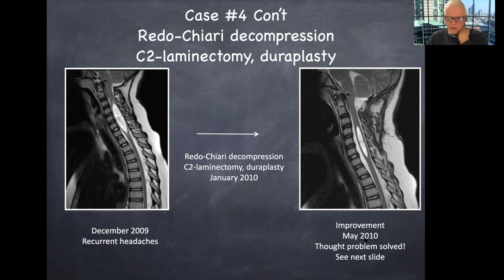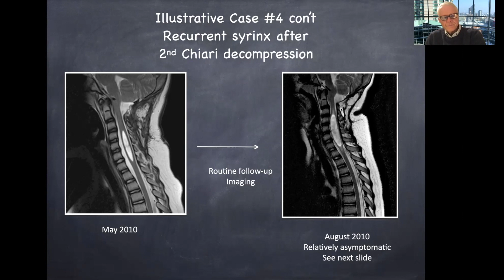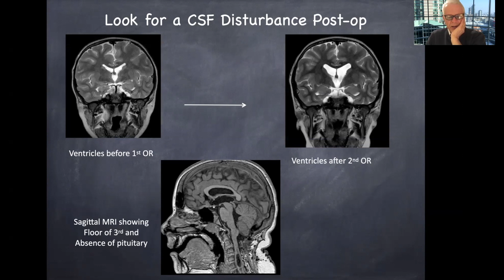Case Review: Recurrent Syrinx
In this fascinating case review, Dr. James T Rutka from the University of Toronto Department of Neurosurgery takes us through a case of a 10-year-old who presents with headaches and congenital hypopituitarism.

About Us

Future Neurosurgeons are training today! to register for live courses